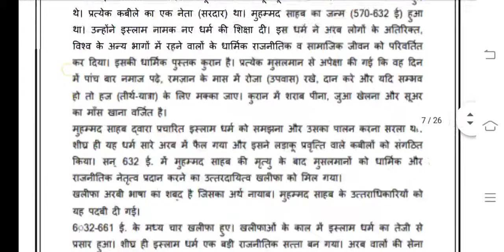BTMC 131 Ignou Solved Assignment